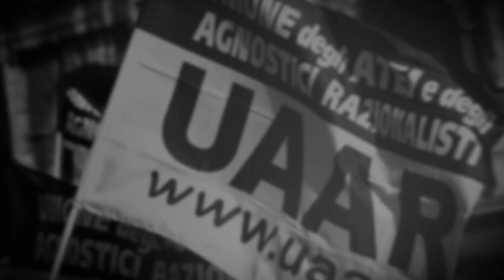5x1000 ALL'UAAR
5x1000 ALL'UAAR